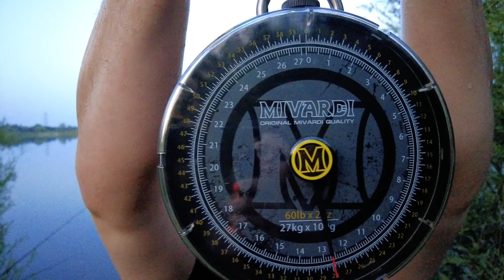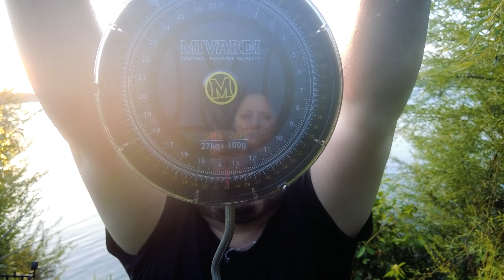KARPIOWE ELDORADO o WSCHODZIE SŁOŃCA! - Jak biorą ryby o świcie w upalne dni?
Hola Amigos!😀
Czy można zacząć urlop lepiej niż od karpiowego eldorado o wschodzie słońca? Dobowa zasiadka przyniosła nam piękne ryby w niesamowitej scenerii. Zakole A to duży zbiornik, który ma ponad 52 ha a o rybę na tej wodzie nie jest łatwo, co mogliście zobaczyć w naszych poprzednich odcinkach. Na szczęście, tym razem udało się nam połowić piękne karpie! 😀

Artist: tubebackr
Tracks: Clarity